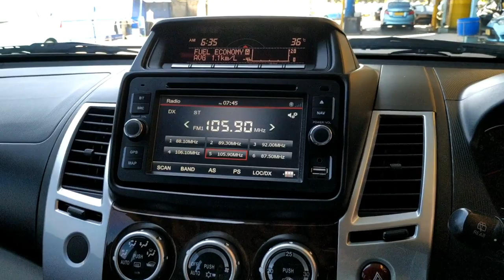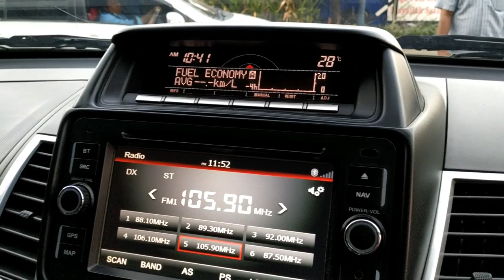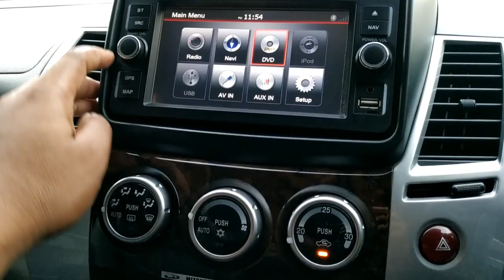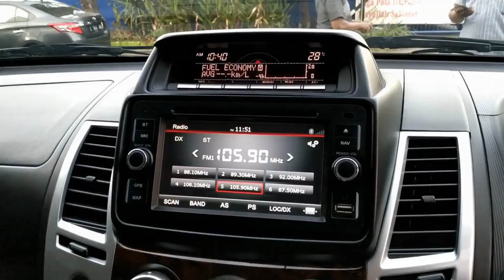PAJERO SPORT DAKAR 4X4 VGT 2014 DIJUAL!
Mitsubishi Pajero Sport Dakar 4x4 tahun 2014 ini adalah mobil ex sewa yang dimilki oleh PT Bluebird area Surabaya. Bluebird konsiten menjual mobil bekas non taksi dari bulan ke bulan. kadang - kadang kita akan menemukan  stock mobil jual yang mewah sekelas BMW atau Mercy. Dan sekarang kita memang bertemu dengan midlle SUV yang ini.
Sport Dakar tahun 2014 adalah major facelift dari sport dakar sebelumnya sekaligus ini adalah tahun terakhir sebelum akhirnya menjadi all new pajero di tahun 2015.
yang menjadikan mobil bekas ini menarik adalah, kita akan mendapatkan SUV super mewah dan tangguh dengan harga tidak sampai 300 jutaan. Menarik bukan?
Tampilan interior mobil ini sangat baik dan membuat kita nyaman, teknologi canggih namun mudah untuk kita pahami. saat ini kami hanya ada satu unit yang sudah kita sebutkan kondisi riilnya di video. Jika kalian yang berminat silahkan tinggalkan pesan komentar, silahkan menawar dengan harga yang wajar seperti pasarannya.